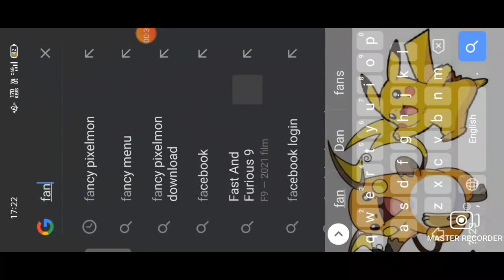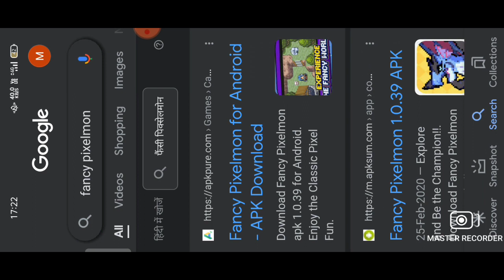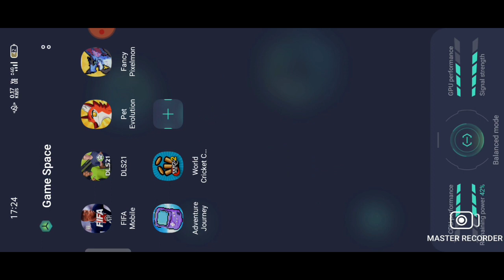EVOLUTION/Pet evolution ka name change ho gaya/PLEASE SUBSCRIBE SHARE AND LIKE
GAME LINK PET EVOLUTION

This Game Is Not Available on Playstore

Video make by :- master recorder

### Technical Jspro Channel Link👎

Pokemon guessing video link👎

ESPION TIMING/MEGA EVOLUTION/ORANGE CANDY AND MAHA DHAMAkA TOPICS VIDEO LINK👎

### mission RESOLVE THE CRISIS PART4/ fight Lambda 👎

##MISSION RESOLVE OF CRISIS PART 3👎

##MISSION RESOLVE OF CRISIS PART 2 👎

### MISSION RESOLVE OF CRISIS PART 1 👎

##golden gashophone gen. 5 👎

##golden gashophone gen. 4 👎

##golden gashophone gen. 3 👎

##golden gashophone gen. 2 👎

### MEGA EVOLUTION LINK 👎

Background music 👎

Hipsters Hopping
this music available on youtube

@ Pokemon evolution
@ pet evolution game